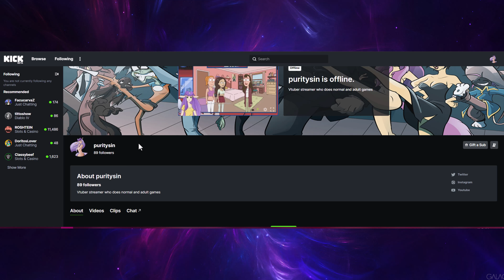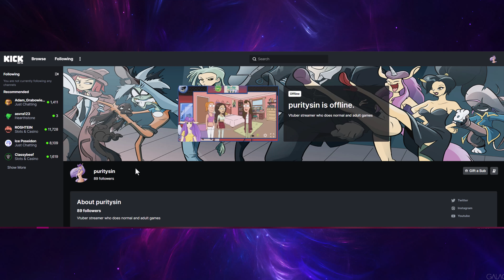The Problem with Kick Streaming